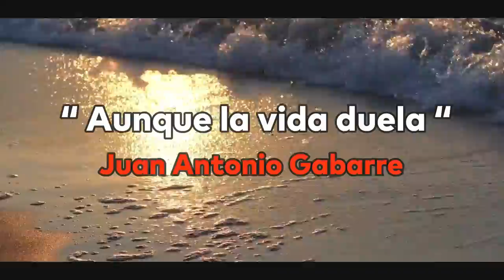Aunque la vida Duela Juan Antonio Gabarre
Alabanza Cristiana

Tema                                  Aunque la Vida Duela
Autor                                  Juan Antonio Gabarre
Produccion Musical         Santi Jimenez
Guitarras                            Elias Vallecas
Rodaje en Interiores        Sergio Carretero
Rodaje en exteriores       Antonio Fernández
Edicion del Video             Sergio Carretero y Angel Fernandez

COLABORACION  ESPECIAL  SALVACION  ONLINE

Aunque la vida duela"
Juan Antonio  gabarre

En la descripción del video
Una canción que habla de dolor, pero también de esperanza y fé una canción que no te dejará indiferente.
Compuesta por el pastor y cantante Juan Antonio gabarre desde una experiencia personal.
Dedicada a todos los que han tenido que despedir algún ser querido y a todos aquellos que terminaron su carrera en cristo Jesús y nos esperan en los cielos.

La Gloria para Dios